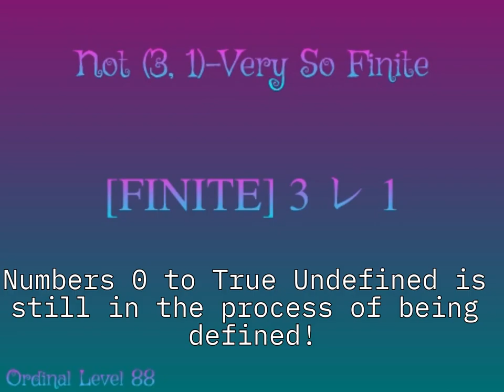SP #6 - Numbers 0 to TRUE UNDEFINED - More numbers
another sneak peak
the video will be made in scratch but it will be good because i am an experienced programmer